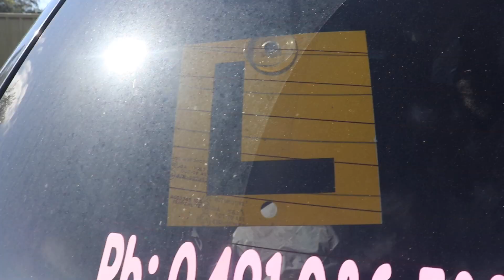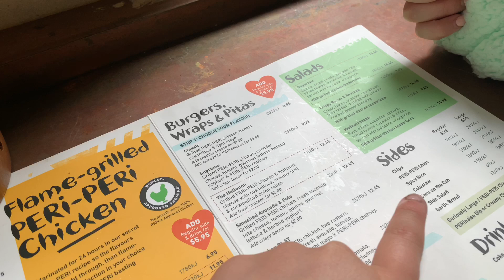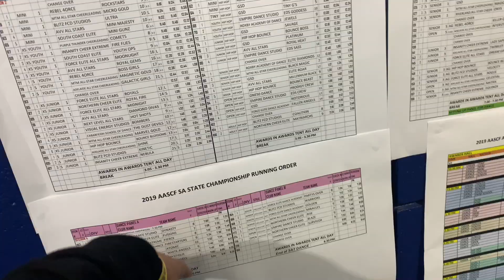COME to CHEERLEADING STATE COMPETITIONS With Me! | WEEKEND VLOG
✨Business email for all collabs or PR: ✨disclaimer: All of what i say are my own opinions and i am not trying to brag in any way shape or form, if i have worked with a brand i will state this is the video :)

✨FAQ- Where do you live?: South Australia, Australia
How old are you?: I am 16 my birthday is on the 8th of September   What do you use to film?: Cannon 200D
What do you edit your videos on?: Imovie on my phone

I love you all so much each and everyday, Hannah, Xoxo